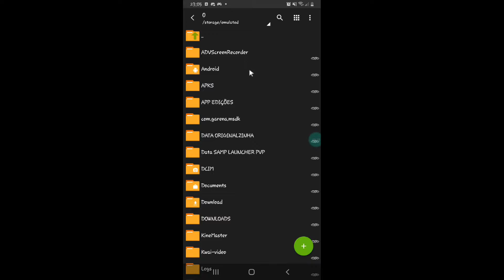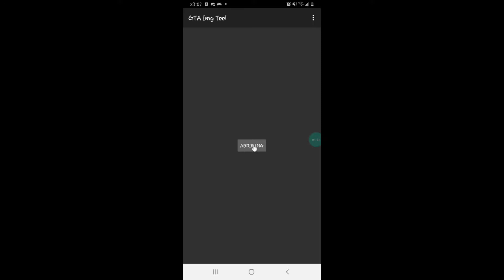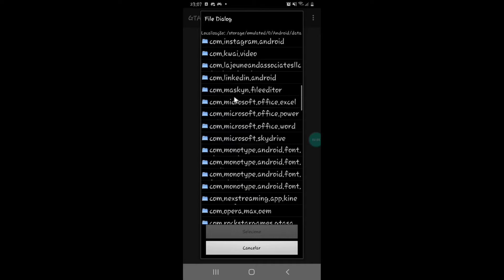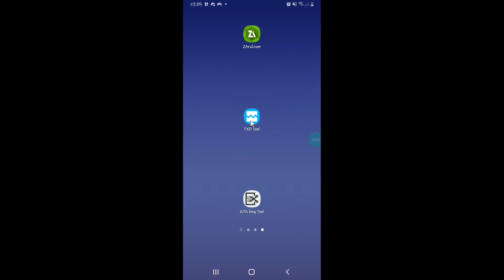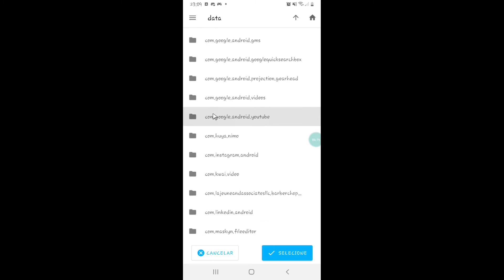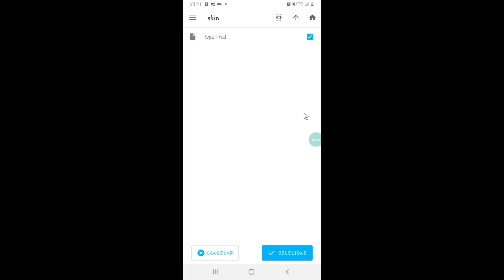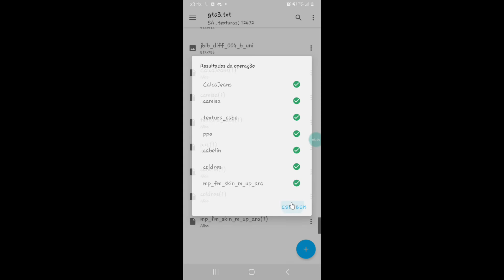✅SAIUU TUTORIAL DE COMO COLOCAR SKINS MODIFICADA NO MOBILE SAMP LAUNCHER (BRASIL ROLEPLAY)✅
𝑴𝑬𝑻𝑨𝑺 𝑰𝑵𝑺𝑪𝑹𝑰𝑻𝑶𝑺:
10✔︎
20⌫
30⌫
40⌫
50⌫
60⌫
70⌫
80⌫
90⌫
100⌫
𝐒𝐀𝐋𝐕𝐄 𝐆𝐀𝐋𝐄𝐑𝐀 𝐃𝐄 𝐁𝐎𝐀

𝐀𝐑𝐄𝐀 𝐃𝐄 𝐃𝐎𝐖𝐋𝐎𝐀𝐃:☟︎︎︎

𝐎 𝐀𝐏𝐏 𝐙𝐀𝐑𝐂𝐇𝐈𝐕𝐄𝐑 𝐓𝐄𝐌 𝐍𝐀 𝐏𝐋𝐀𝐘 𝐒𝐓𝐎𝐑𝐄

𝐎 𝐀𝐏𝐏 𝐈𝐌𝐆 𝐓𝐎𝐎𝐋 𝐓𝐄𝐌 𝐍𝐀 𝐏𝐋𝐀𝐘 𝐒𝐓𝐎𝐑𝐄

𝐌𝐄𝐔 𝐈𝐍𝐒𝐓𝐀:  @_theus244_

𝐀𝐏𝐏 𝐃𝐄 𝐄𝐃𝐈𝐂𝐀𝐎: 𝐊𝐈𝐍𝐄 𝐌𝐀𝐒𝐓𝐄𝐑

𝐀𝐏𝐏 𝐃𝐄 𝐆𝐑𝐀𝐕𝐀𝐂𝐀𝐎: 𝐀𝐃𝐕 𝐆𝐑𝐀𝐕𝐀𝐃𝐎𝐑 𝐃𝐄 𝐓𝐄𝐋𝐀

𝐂𝐄𝐋𝐔𝐋𝐀𝐑:𝐒𝐀𝐌𝐒𝐔𝐍𝐆 𝐉6
32 𝐠𝐛
2 𝐫𝐚𝐦

𝔻𝔼𝕀𝕏𝔸 𝔸ℚ𝕌𝔼𝕃𝔼 𝕃𝕀𝕂𝔼ℤ𝔸𝕆 𝔼𝕄 𝕂𝕂